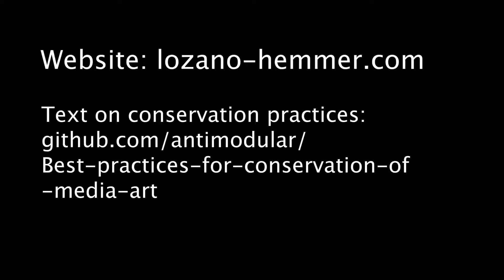Ars Electronica Home Delivery Forum - Best practices for conservation of media art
Best practices for conservation of media art from an artist's perspective - Rafael Lozano-Hemmer (MX/CA)
Ars Electronica

Credits
Artist: Rafael Lozano-Hemmer (MX/CA)